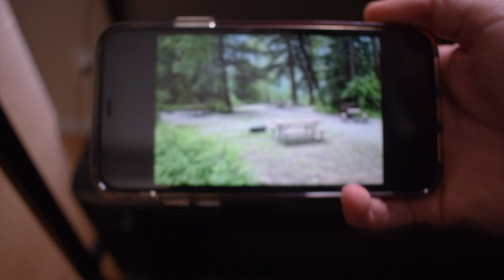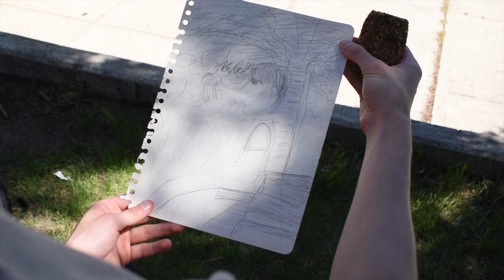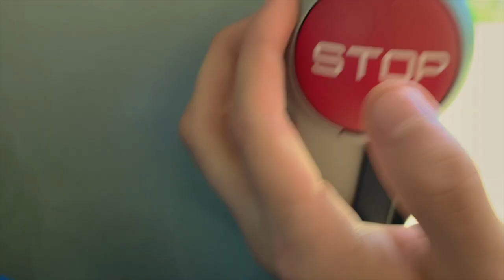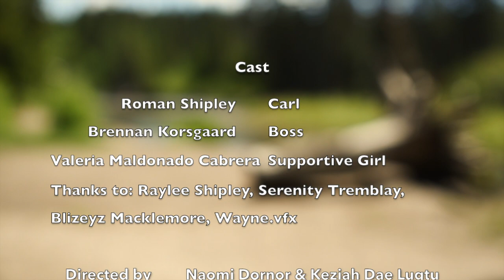Work, Life, Balance - Comedy Short Film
This film is a collaboration between young filmmakers. This film is funny and it has a good message to it. Feel free to write any constructive criticism as feedback is always welcomed.